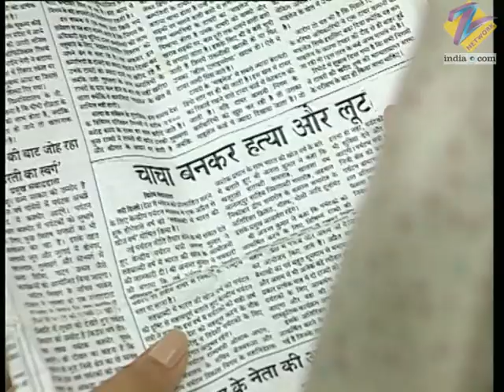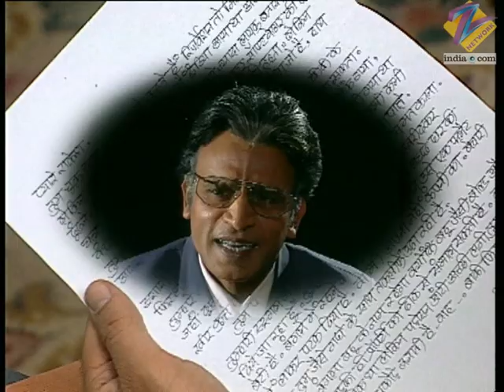Gubbare - Full Ep - 9 - Zee TV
Show Name : Gubbare
Producer/Star Cast : Dilip Prabhavalkar,Niki Walia. Ramola,Ashutosh Rana
Episode No : 9

Gubbare is a hindi comedy family television series aired on Zee TV. Each episode is a different and new short humorous story.